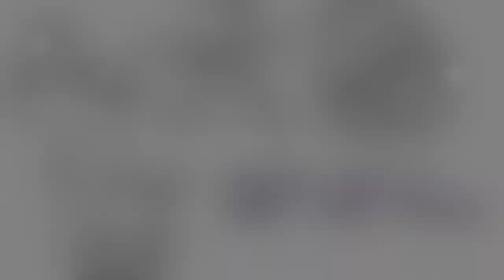Safe and Sound| Rain.cally and the star music vid (end credits to part 5 or the finale)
the movie series is almost over, until we reach the second movie only 2 chapters to go, anyways subscribe to super Mario and sonic bros 307 to I will eat your chocolate